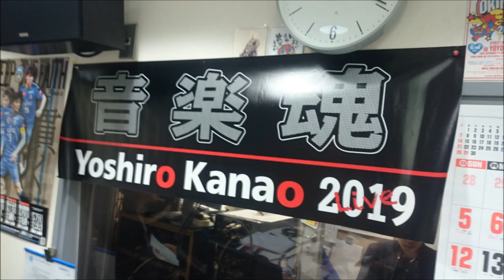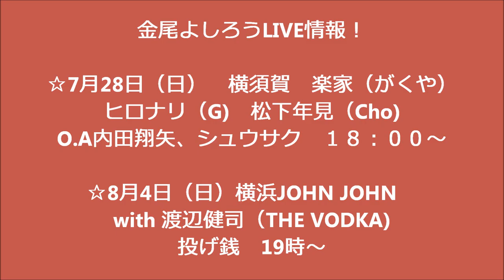金尾よしろうの音楽魂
M2　骨まであいして　　　　　松下年見
M3　Drinki'n in the rain  　　金尾よしろう
M4　星影の小径　　　　　　　松下年見